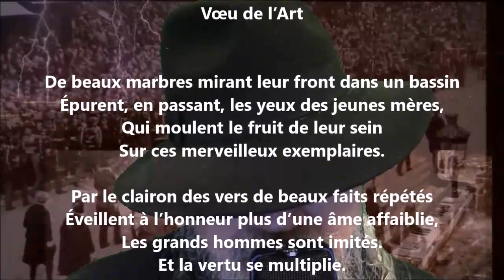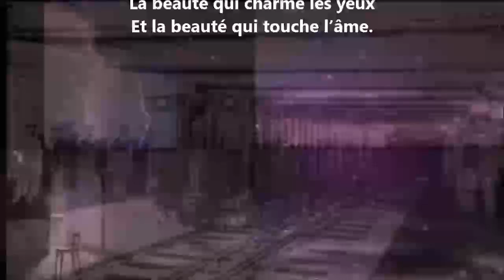Vœu de l’art - Auguste Brizeux lu par Yvon Jean